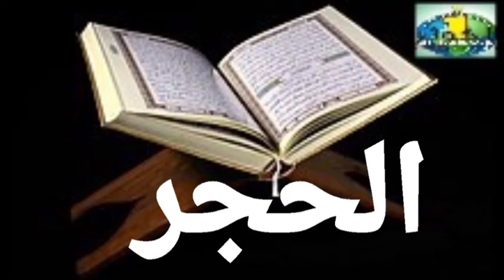015 Al-Hijr Versets 67 à 99 fin Imam Abdoulaye Koita Quran Tafsir Bambara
015 Al-Hijr Versets 67 à 99 fin Imam Abdoulaye Koita Quran Tafsir Bambara